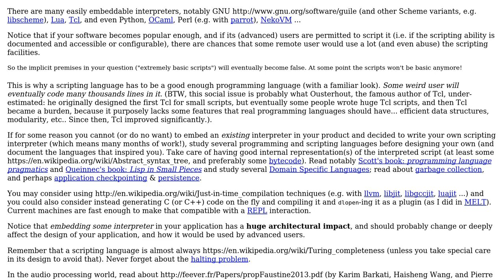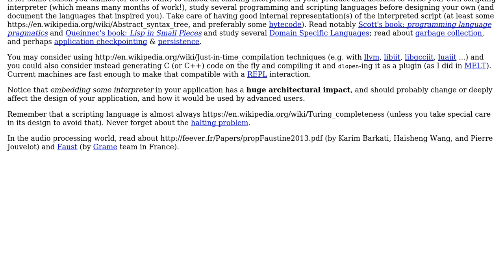Software Engineering: Embedding extremely basic scripts in application (2 Solutions!!)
Software Engineering: Embedding extremely basic scripts in application

With thanks & praise to God, and with thanks to the many people who have made this project possible! | Content (except music & images) licensed under CC BY-SA | Music | Images & others | With thanks to user m fran user gbjbaanb user Basile Starynkevitch and the Stack Exchange Network Trademarks are property of their respective owners. You are responsible for your own actions.